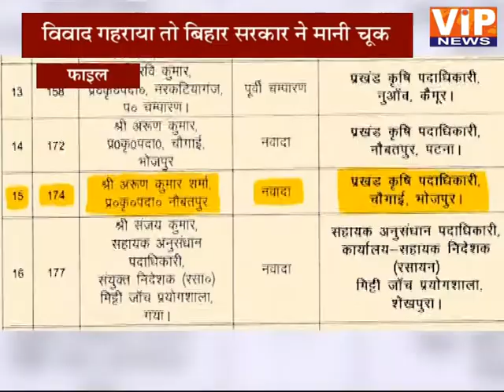बिहार सरकार का गजब कारनामा || VIP News